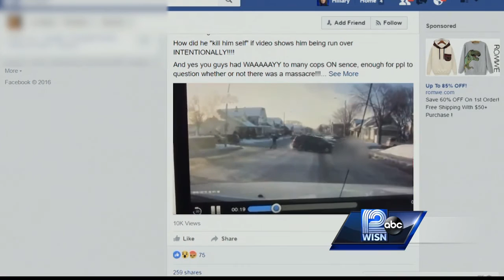Family investigating death of loved one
Investigators say 40-year-old Bruce Young was stockpiling explosives and killed himself. Young's family doesn't believe that.